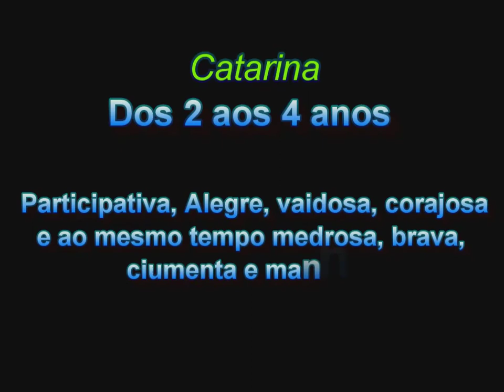Catarina dos 2 aos 4 anos!!!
Só alegria essa Catarina.